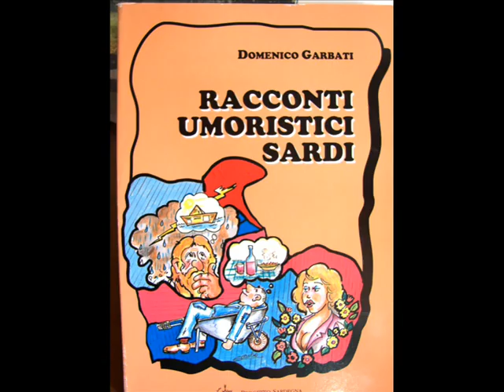Blog ( Teatro: Aramu e Eva 1 di 3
Nel 1999 il gruppo Teatrale Tramatzese dell'Oratorio San Luigi di Gonnostramatza, dopo aver messo in scena alcune delle piu' importanti commedie e farse scritte per il teatro da i piu' noti commediografi Isolani, [//] decide di rappresentare grazie anche ad una buona dose di improvvisazione, semplici barzellette e racconti di vario genere.
In questo caso, prendendo spunto dal libro di Domenico Garbati "Racconti Umoristici Sardi " proponiamo uno sketch incentrato sulla creazione dell'Uomo e della donna. "De Aramu lassau solu cun Eva Sbentiara" vede come protagonisti me Antonio Scano nella veste di "Narratore", Ulisse Sebis nella parte di "Il Creatore", Andrea Abis nel ruolo di "Adamo" ed infine Federico Sebis che reciterà la parte di "Eva".

La risata l'abbiamo strappata, percio' nel nostro piccolo e' stato un successo, ve la riproponiamo in video in attesa di poterla un giorno rappresentare nuovamente a teatro.

BUONA VISIONE, ilbottigliaro